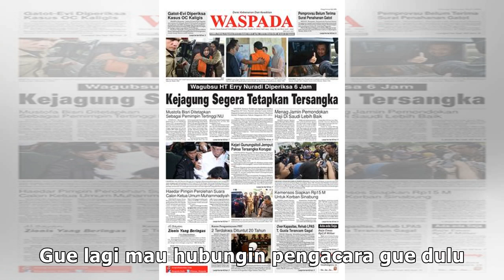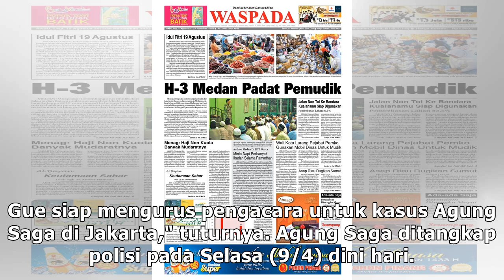Bantah Terlibat, Anggita Sari akan Bantu Siapkan Pengacara untuk Agung Saga